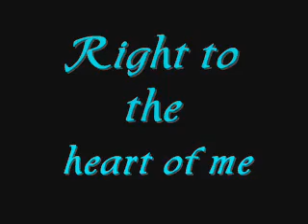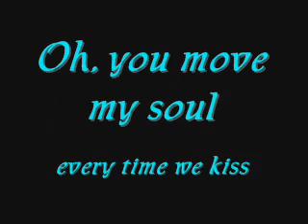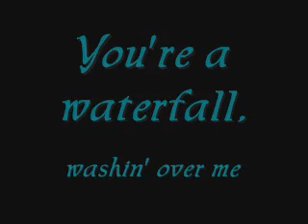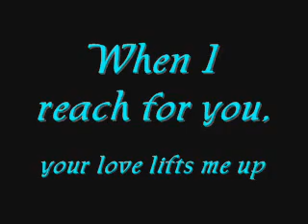Where You Are (lyrics)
another gr8 song by Rascal Flatts^-^
i own the CD, but not the artist's music